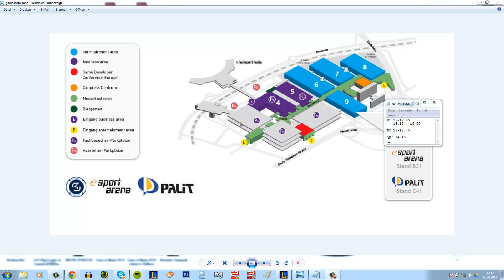SyL goes to Gamescom !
HALLE 8 stand B010

Um bei unserem Ziel mit beizutragen spielt doch einen Account auf Level 5, danke!

Ingame - Lol Chat: TeamPownageBy